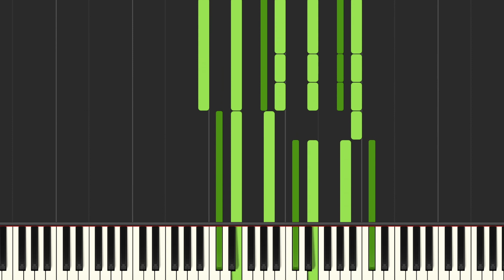Sia - Cheap Thrills (Piano Tutorial + Sheets)